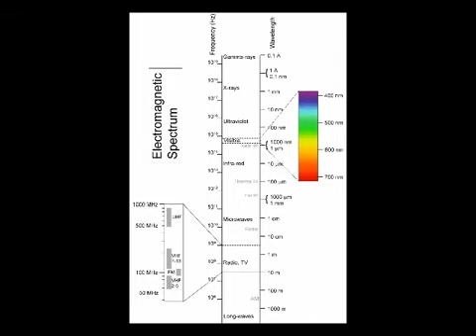Soulution Paper #2 Earth As Real Estate of Alien Warlords 1 1